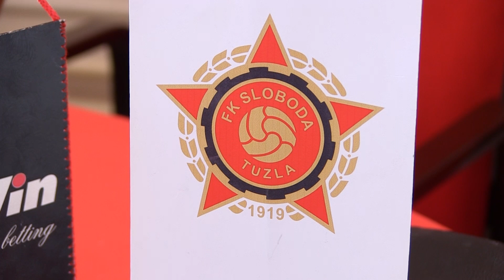Novi trener FK Sloboda je Zlatan Nalić - 31.07.2018.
Poslije samo dva premijerligaška kola smjena trenera izvršena je i u Slobodi. Informacije o tome da će umjesto Milenka Bošnjakovića na „kormilo“ kluba iz Tuzle zasjesti Zlatan Nalić, sin nekadašnjeg fudbalera Slobode Mesuda Nalića, danas je i službeno potvrđena. Slobodini fudbaleri će pod vodstvom novog trenera dočekati fudbalere Sarajeva već u nedjleju 5. avgusta, a novi trener samouvjereno poručuje da utakmice za njega nemaju ni boju i ime: „Sve su one utakmice Slobode i tako će biti i odigrane“, poručio je Nalić.